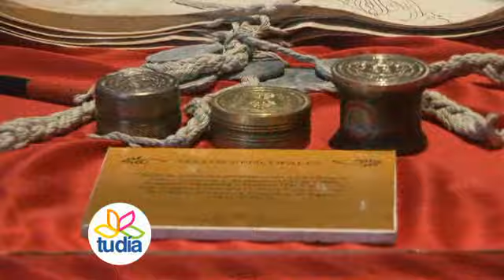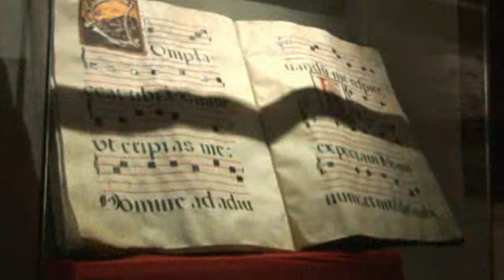28 de Enero 2012 Espejo Publico - Museo de arte Sacro